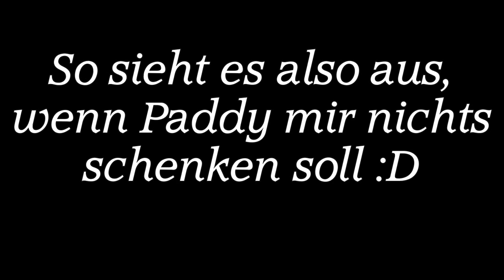FMA | Heilig Abend | Private Einblicke | JuMarie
Heute seht ihr ein paar private Einblicke, wie heilig Abend so bei uns abgelaufen ist.